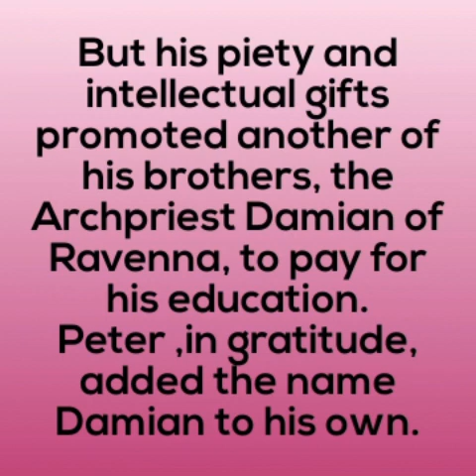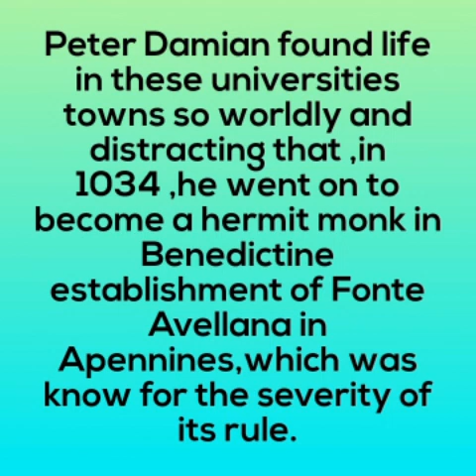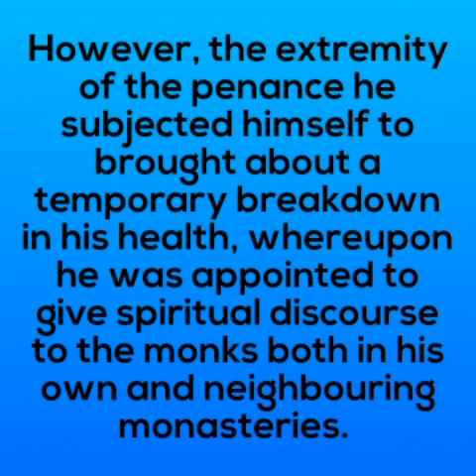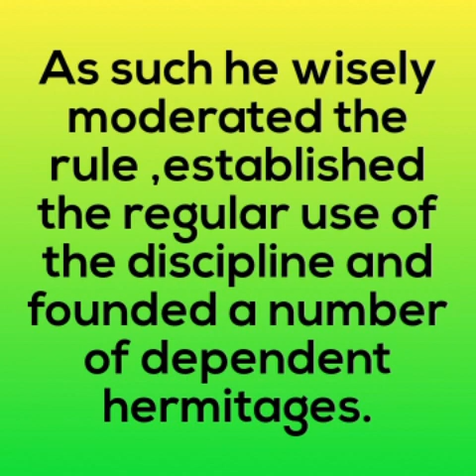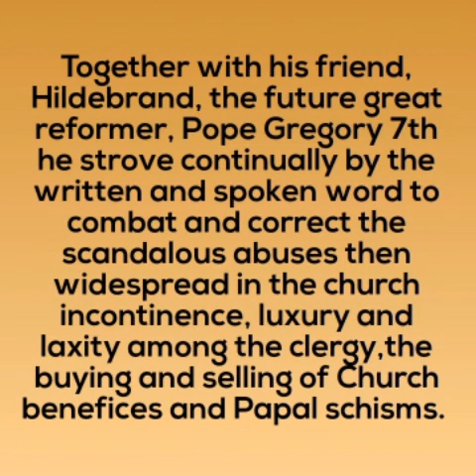St.Peter Damian /Life of St.Peter Damian /Feast of St.Peter Damian